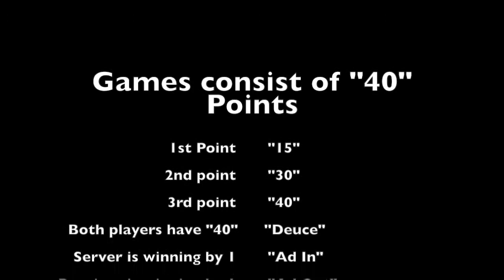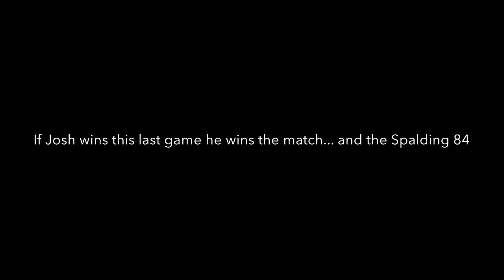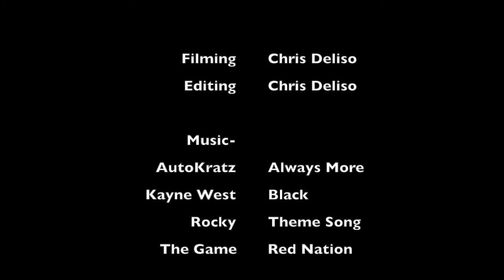Road to the 'Chip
English documentary on paddle tennis